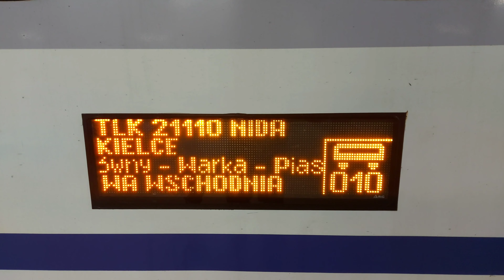EP05-23 "Czesio" ; TLK Nida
Dlugo wyczekiwana okazja do zlapania Czesia w ruchu. Fakt ze nie latwo bylo wstac o 3:30 i jechac  ponad 50 km ale czego sie nie robi dla pasji...
Szkoda ze troche widniej nie bylo ale nie mozna miec wszystkiego:)
Pozdrawiam Pana maszyniste oraz dwoch mlodyxh chlopakow ktorzy rowniez focili i chyba nagrywali odjazd